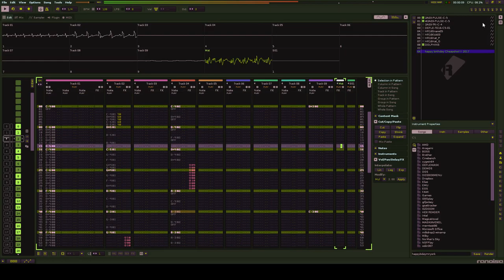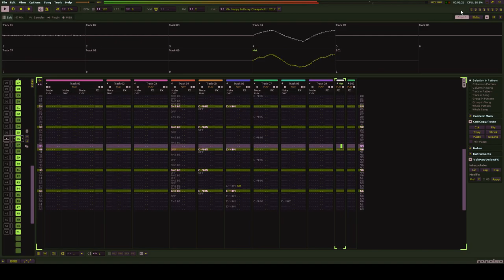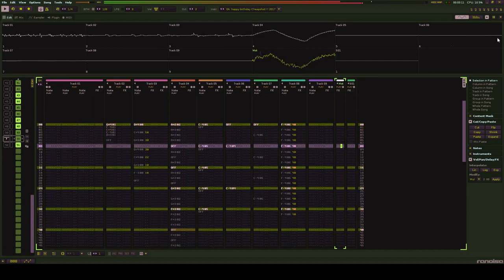renoise fun 8